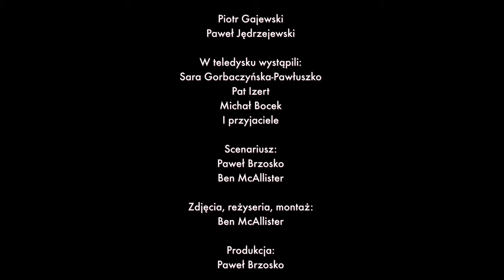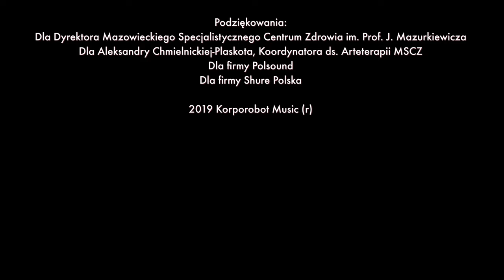Korporobot [Official] - Jeszcze Jedna Noc [Music Video]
Fourth single from Korporobot band. Korpo Robot releases every month!

2019 Korporobot Music (R)

Korporobot band:
Tomek Pacak - lead vocals @topacakto
Pawel Brzosko - electric guitar @korporobot_music
Amek Krebs - drums @amek_krebs
Piotr "Mufa" Gajewski - bass guitar @bass_mufa
Paweł "Jędrzej" Jędrzejewski - keys @pawel_czyli_jedrzej

Karolina "Pani Jarzyna" Jarzyńska - backing vocals @iamlinamusic
Robert Szczytowicz - recording and mixing @robertszczytowicz
Robert Szydło - mastering
Recorded at Quality Studio
Mixed at 1234studio @1234studionagran

Cast:
Korporobot band
Sara Gorbaczyńska-Pawłuszko
Pat Izert
Michał Bocek
I przyjaciele

Scriptwriters:
Paweł Brzosko
Ben MacAllister

Cameraman, director, editor:
Ben MacAllister

Producers:
Paweł Brzosko
Ben MacAllister

Photographer:
Jan Gopal Kowalewicz

Gaffers:
Bogusław Morzy
Jan Gopal Kowalewicz

Makeup artists:
Emilia Malesa
Weronika Tutaj

Special thanks to: | Podziękowania:
Dla Dyrektora Mazowieckiego Specjalistycznego Centrum Zdrowia im. Prof. J. Mazurkiewicza
Dla Aleksandry Chmielnickiej-Plaskota, Koordynatora ds. Arteterapii MSCZ
Dla firmy Polsound
Dla firmy Shure Polska

New song every month. More music videos coming soon!